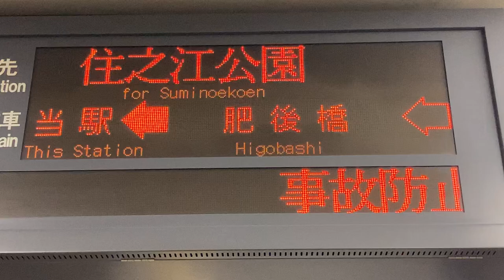【jiskan24フォント収集用】Osaka Metro 四つ橋線 本町駅 発車標(LED電光掲示板)